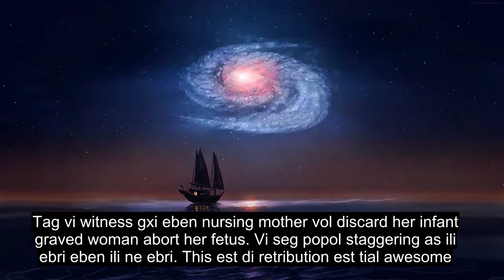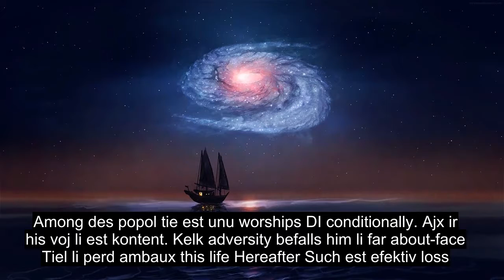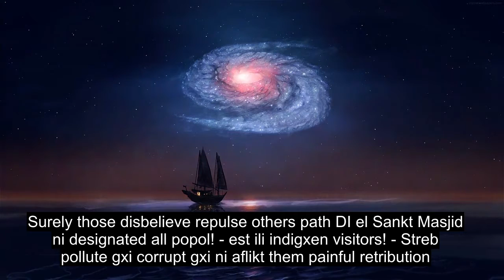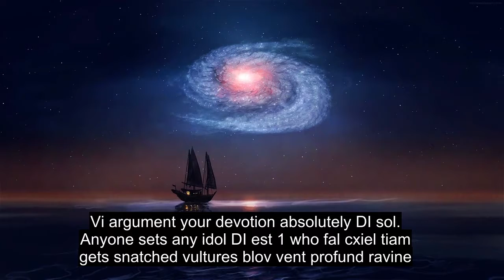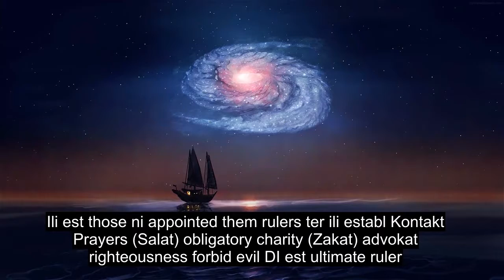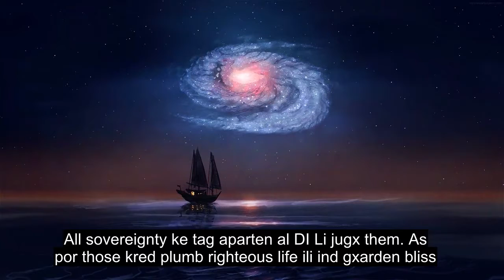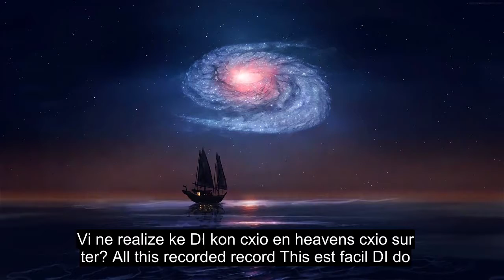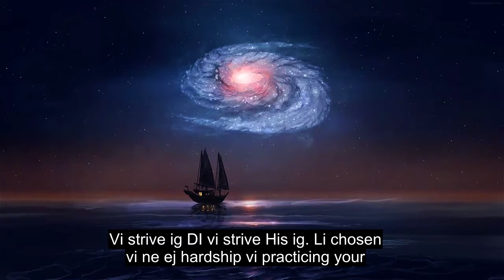Ĉapitro 22 La Pilgrimado, Bela Korana Deklamado, 90+ Lingvaj Subtekstoj